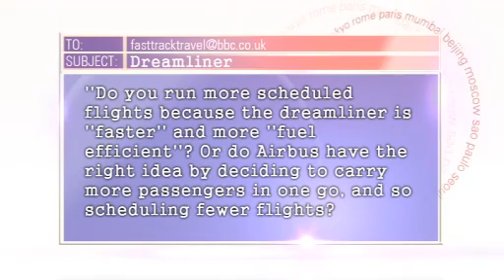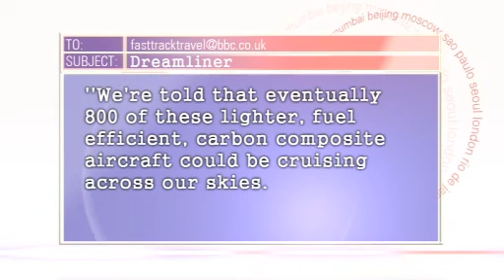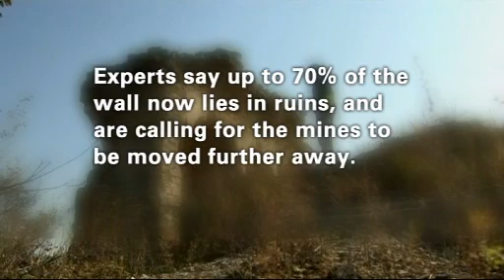Fast Track 22.10.2011 Kenya Pt1